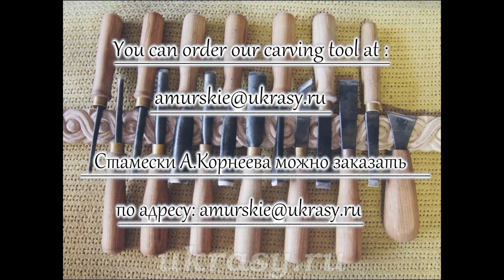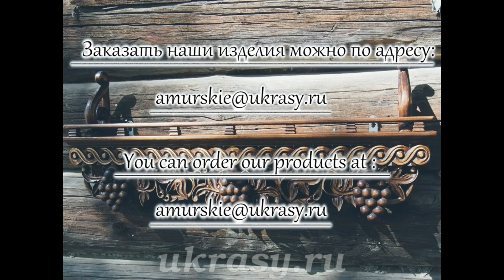Резьба по дереву Ручка на дверь Подложка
Канал «Амурские украсы» создан для развития и сохранения народного творчества.
Зовут меня Николай Донской.
Посмотреть другие работы нашей мастерской можно на сайте «Амурскиек украсы» :
Посмотреть наборы, комплектацию и стоимость стамесок можно в нашем магазине на Ярмарке Мастеров
Для покраски резных  изделий рекомендую пропитки и воски компании «Лоскутный воск».
Ваш промо-код для приобретения продукции компании «Лоскутный воск»:
"АмурскиеУкрасы"